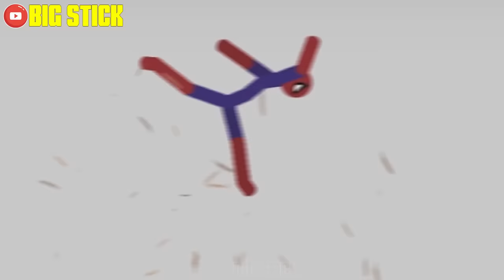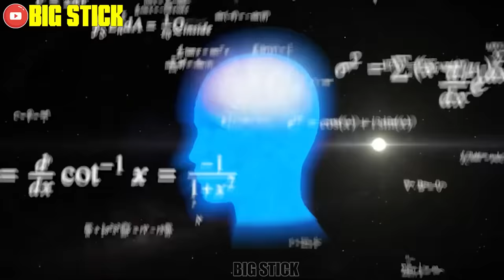8 Min Real Football vs Stickman | Stickman Dismounting funny moments | Best Falls #50